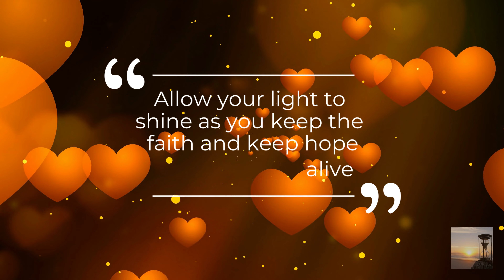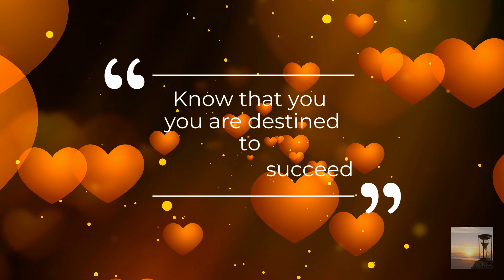💕 ~ February 22nd ~ 💖 | A Love Letter from Spirit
Spirit has a love message for you... thank you for sharing and spreading the love to someone else!